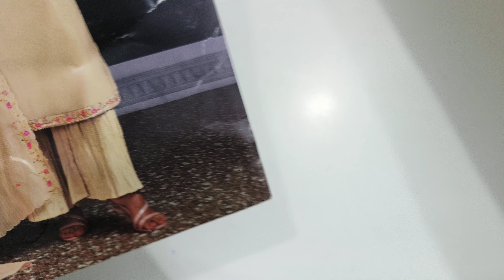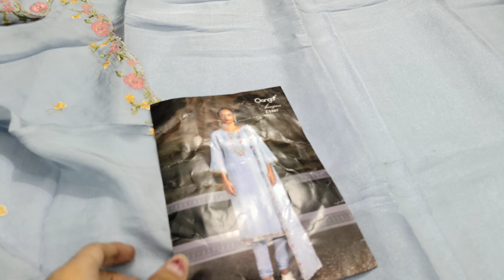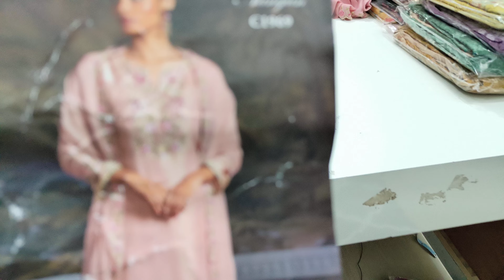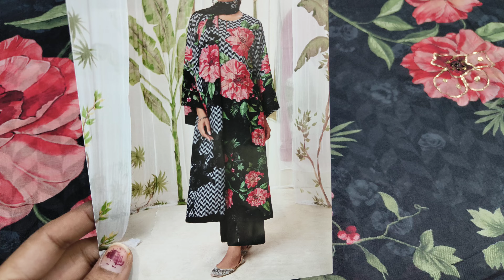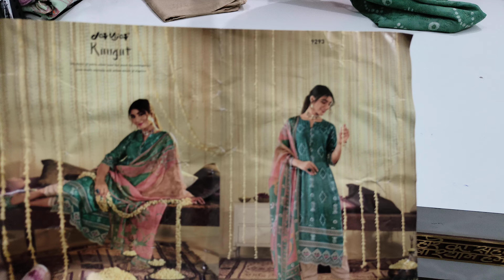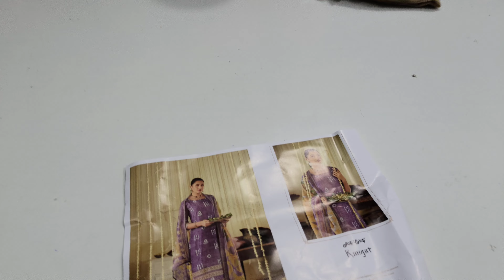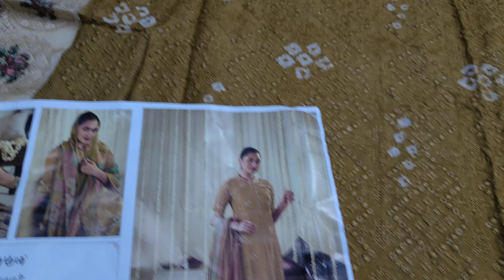Ganga Brand के जबरदस्त बुटीक 🔥 सूट आज बहा ले जाएंगे आपको || Sahiba Brand ♥️ || Jaivijay Brand